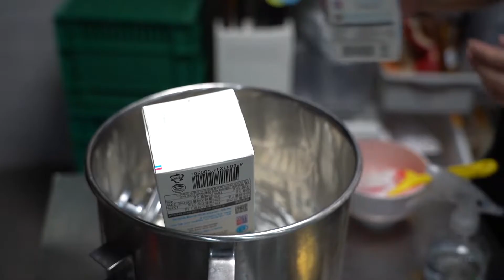크레이프 케이크는 사드세요..... 제발 / 수원 크리미어 / Crepe Cake / Korean Street Food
크레이프 케이크는 사드세요. 제발 / 수원 크리미어
Crepe Cake / Korean Street Food

크리미어 - 수원
주소 : 경기도 수원시 팔달구 영동 8
이용시간 : 매일 11:00 - 19:00
매주 월요일, 목요일은 휴무입니다.

부드러운 크림이 층층이 쌓인 수제 밀크레이프 케이크 - 판매가₩20,000
부드러운 크림이 층층이 쌓인 수제 밀크레이프 케이크 - ₩34,000
달콤한 크림이 층층이 쌓인 수제 초코 헤이즐넛크레이프 케이크 - ₩22,000